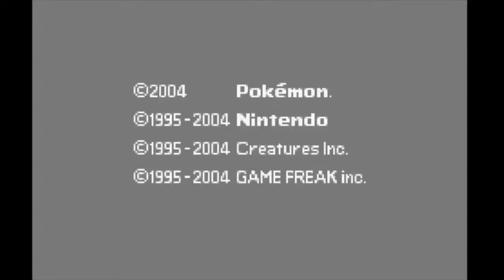PSN Gaming: Pokémon Leaf Green - Battle for the Marsh Badge | Gym Leader Sabrina (Saffron City)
In this episode, we challenge Gym Leader Sabrina of Saffron City for the Marsh Badge. Enjoy!

0:00 Intro
0:59 The Team
1:25 Battle for the Marsh Badge!